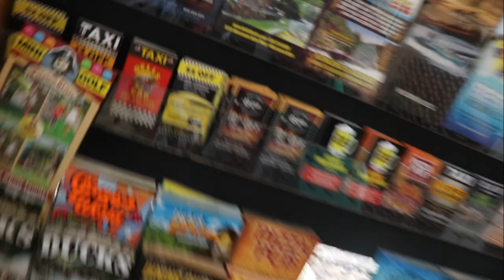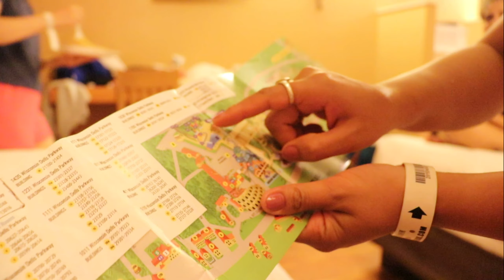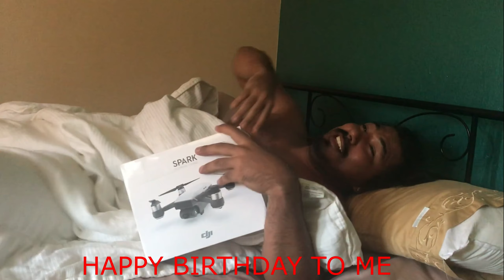WISCONSIN DELLS {Never Ever But Wanna 2 Do Forever}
*This in my 1 of the unexpected BIRTHDAY TRIP with received 1 of the desirable gift  in my life too.
 * UNLIMITED FUN IN
"THE WATER-PARK THE CAPITAL OF THE WORLD"
WISCONSIN   DELLS .

* we enjoyed a lot in this trip with amazing   rides like

"almighty Hermes swing"
100 ft. + height & swing speed minimum 45 miles per hours

*360 wooden roller  coaster  height is 134 ft " " is world longest underground tunnel & its reaching speed is up to 70 miles per hours.

* 2nd wooden roller coaster is Zeus is 700 foot long with 90 foot height and falls speed is 60 mph is not bad ride for beginners😂

*tidal wave pool is such a beauty of  our this trip. this is world's third tallest surf wave at 9 ft .

* & more more memorable this happened during this trip please watch video till end.